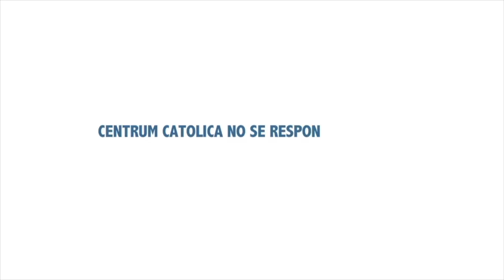El Big Data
Carlos Mariño, Profesor e Investigador de CENTRUM Católica, señaló que es importante hacer una diferencia de lo que es Big Data de lo que no lo es.